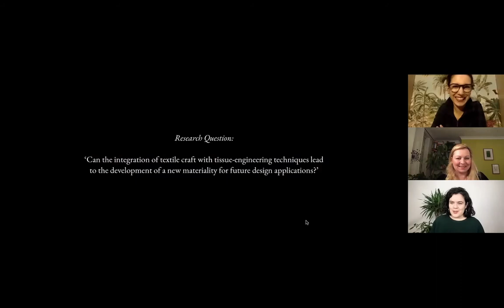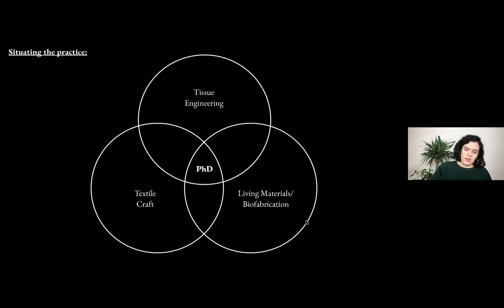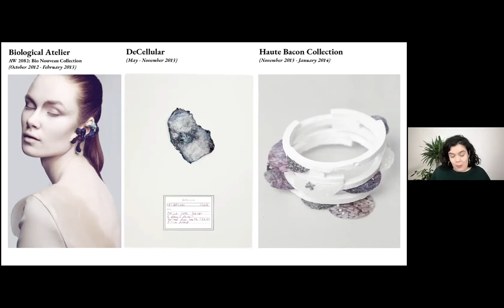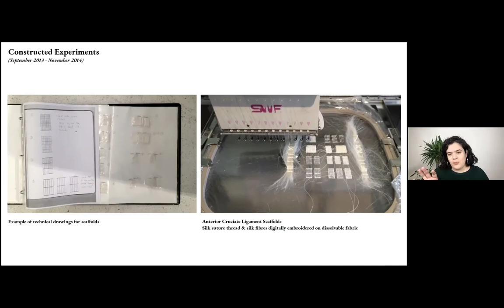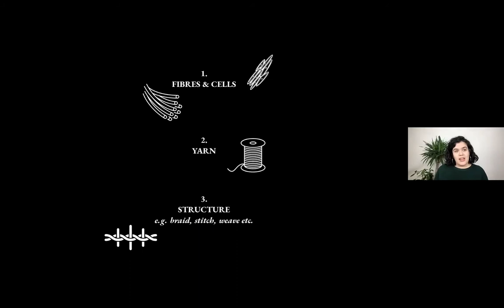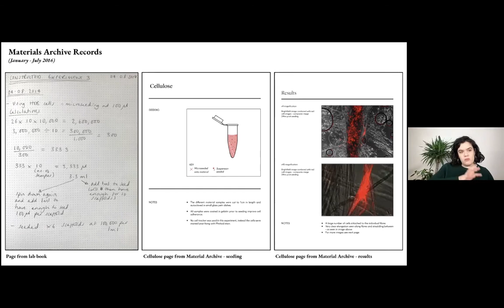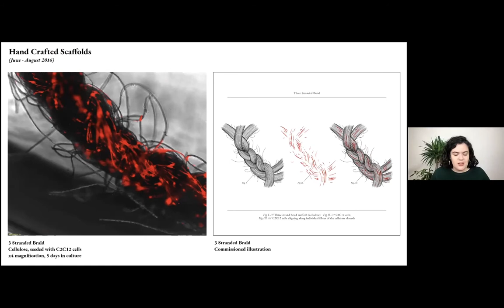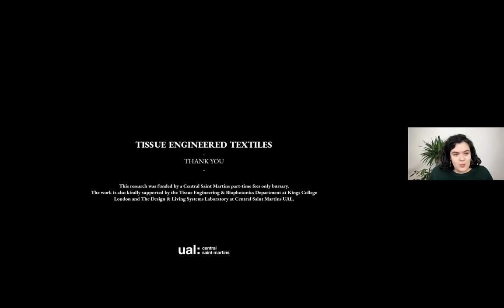In(Visible) Moments of Transformation in Doctoral Study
Central Saint Martins’ PhD alumna Amy Congdon and her former supervisor, Professor Carole Collet in conversation, moderated by Isabella Coraça. They will look closely at Congdon's journey as a doctoral researcher in the fields of biodesign and tissue engineered textiles. It will explore the nature of the PhD research process with its discoveries, key transformative moments and struggles. It will also probe into the particular interaction between a student and their supervisory team.
A series of talks and panels, organised in conjunction with the (In)Visible Processes exhibition at Central Saint Martins’ Lethaby Gallery, which ran between November 2021 and January 2022.

The exhibition (In)Visible Processes showcases the work of Central Saint Martins’ recent PhD graduates, immersing visitors in thought-provoking practices and processes, with the aim of demystifying PhD studies. What constitutes research in the context of art and design, and who can do it? How does it produce new knowledge? University of the Arts London is at the forefront of practice as research, and yet, as a form of art and design, this research is often complex and difficult to grasp.

The accompanying programme of talks and panels brought together PhD graduates, Central Saint Martins staff spanning a variety of disciplines and local citizens of the Camden and Euston areas, in order to foster provocative thinking across practices. These events were an opportunity for the exhibiting researchers to share their processes and findings, as well as to collectively interrogate, unravel and reflect on the nature of research in the context of art and design. The series is organized in collaboration with Caterina Albano and Marketa Uhlirova (Doctoral Programme, Central Saint Martins).